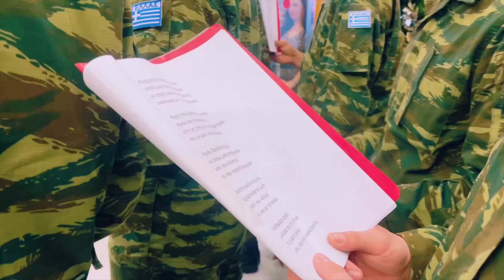Ευχές και κάλαντα στον Περιφερειάρχη Κρήτης για την πρωτοχρονιά και το νέο έτος (31.12.22)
Με πρωτοχρονιάτικα κάλαντα ευχήθηκε σήμερα η φιλαρμονική του Δήμου Ηρα-κλείου στον Περιφερειάρχη Κρήτης, τον Πρόεδρο του Περιφερειακού Συμβου-λίου, Αντιπεριφερειάρχες, μέλη του Περιφερειακού Συμβουλίου και εργαζόμενους της Περιφέρειας Κρήτης.
Ο Σταύρος Αρναουτάκης έδωσε συγχαρητήρια στον μαέστρο Λεωνίδα Τζωρτζάκη ειδικά για τα νέα μέλη της φιλαρμονικής που επιβεβαιώνουν εμπράκτως τη συνέχεια και την ανανέωση του σχήματος.
Πρωτοχρονιάτικα παραδοσιακά και σύγχρονα Κάλαντα έψαλλαν επίσης στον Περιφερειάρχη η χορωδία του Πολιτιστικού Συλλόγου Σταυρωμένου από το Ρέ-θυμνο παρουσία του προέδρου Δημήτρη Σαρλή, αλλά και παραδοσιακά κάλα-ντα από τη χορωδία Μικρασιατών Μεγάλου Κάστρου με τη συνοδεία λύρας και υπό τη διεύθυνση του Ανδρέα Γιακουμάκη.
Κάλαντα τραγούδησαν και στρατεύσιμοι της ΣΕΑΠ καθώς και τα παραδοσιακά κάλαντα έπαιξαν συνοδεία παραδοσιακών οργάνων μέλη της ορχήστρας από το Μουσικό Σχολείο Ηρακλείου και τραγούδησαν μαθητές του σχολείου.
Τέλος, σε δηλώσεις του κατά την καθιερωμένη συνάντηση με τους δημοσιογράφους, ο Περιφερειάρχης Κρήτης έστειλε τις ευχές του για τη νέα χρονιά. «Πολλές ευχές για τη νέα χρονιά. Με υγεία, δύναμη, αισιοδοξία, ελπίδα. Μόνο ενωμένοι όλοι οι κρητικοί μπορούμε πολλά να επιτύχουμε. Χρόνια πολλά, καλή χρονιά», δήλωσε ο Σταύρος Αρναουτάκης.